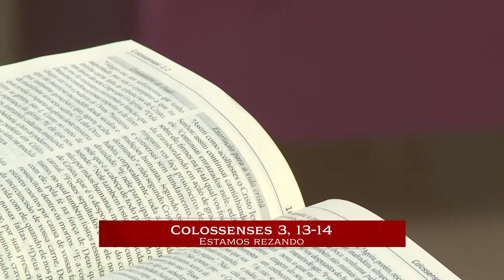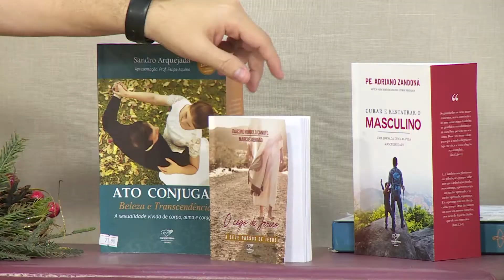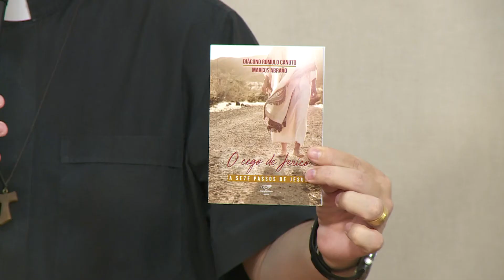Programa Reinflama - Diácono Romulo Canuto e Silas Oliveira ( 06/12/2021) BLOCO 02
Reinflama o Carisma de Deus que há em ti ! Convidamos você a vivenciar conosco, todas as segundas feiras, este momento de oração, onde somos convocados por Deus a encarnarmos a exortação de São Paulo contida na 2° carta a Timóteo: "Eu te exorto a reavivar a chama do dom de Deus que recebeste pela imposição das minhas mãos. Pois Deus não nos deu um espírito de timidez, mas de fortaleza, de amor e de sabedoria. Não te envergonhes, portanto, do testemunho de nosso Senhor, nem de mim seu prisioneiro, mas sofre comigo pelo Evangelho, fortificado pelo poder de Deus (II Tm 1,6-8)